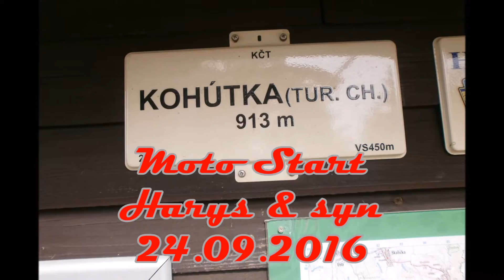Moto Start Harys & syn. 24.9.2016 / Kohútka knedlíky / Fotky + Vyjížďka Kohútka - V.K.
Každoroční vyjížďka na Kohútku na borůvkové knedlíky
Fotky + Cesta z Kohútky do Val. Klobouk

Motorka : Suzuki Bandit GSF 600 N

Technika : Ishare HD action cam S300
                  Olympus lens VG-150